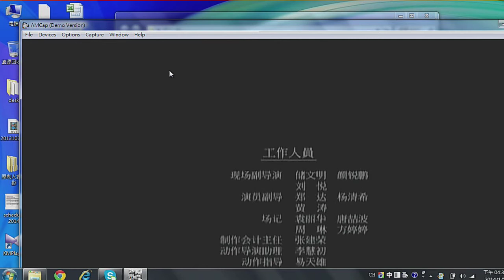UVC WEBCAM windows software amcap